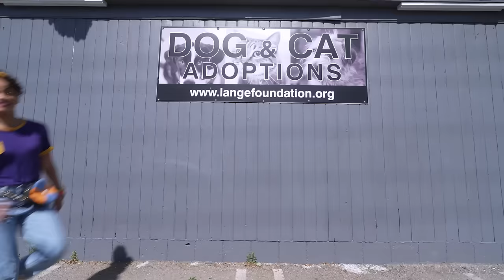Meekah Learns About Cute Pets At The Animal Shelter | Educational Videos | Blippi and Meekah Kids TV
Animals for kids fun with Meekah! Join Blippi's buddy Meekah as she explores an animal shelter and meets all her favorite animals! Plus more educational videos for kids!

00:00 Animals Shelter
12:33 Southern Hill Farms
26:13 Meekah Sky Zone - Bounce
38:06 Bubble Pop